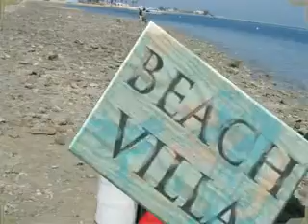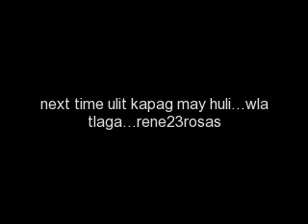Superman Khobar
Fishing sa Al Khobar